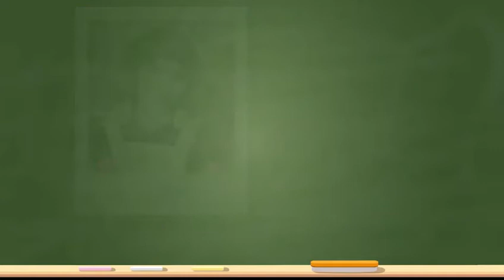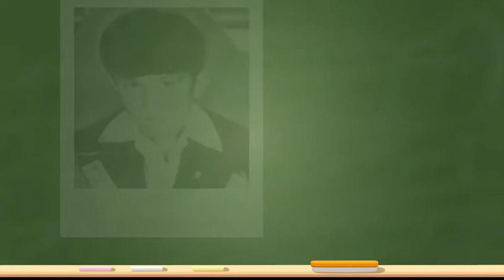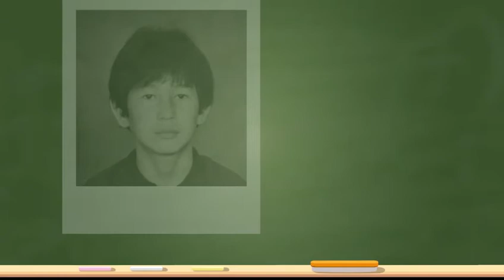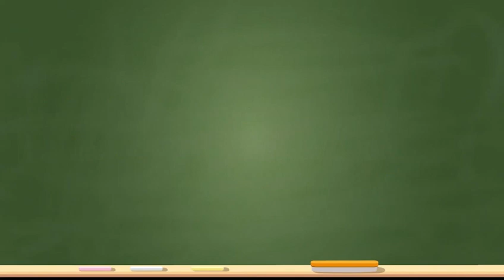40 жылдық 1974-2024 жылдар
1974 жылы станцы Маңғышылақтағы нөмірі 86 орта мектептің табалдырығын, тарыдай болып аттап, 1984 жылы таудай болып, бітіріп шыққанымызға биыл 40 жыл болып қалған екен.
Осы кезеңде бірталай қызықтар мен шыжықтар өтті.
Талай сыныптастарымыз өмірден озды. Сонау мектептегі сәтімізбен қазіргі сәттеріміздің бейнесін көріп отырып, біршама өзгерістердің болғанын көруге болады.
Алла тағала арамызды сиретпесе екен. Кездесу кешіміз жақсы өтіп, аманшылықпен жүздесіп, аман-есен болуға жазсын!